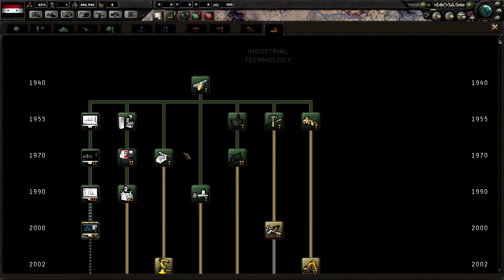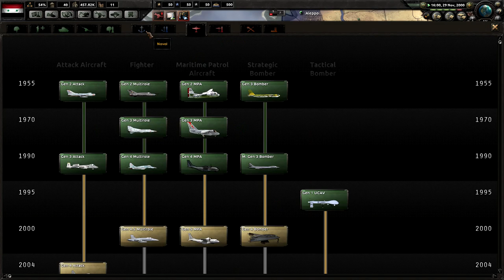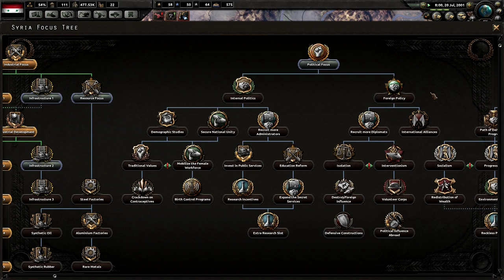Hearts of Iron IV: Millennium Dawn Syria Campaign #1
Thanks to Haxo, Silvanor, Michael, Tom W, FIsh, Johnny, Henry, G & Froggy God for being amazing Patrons!